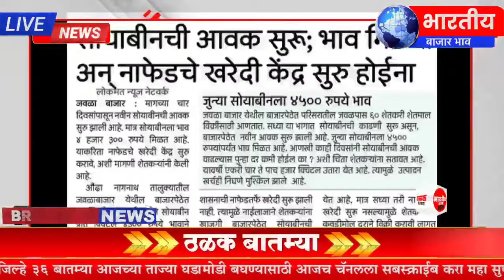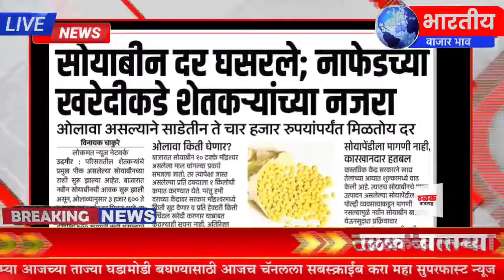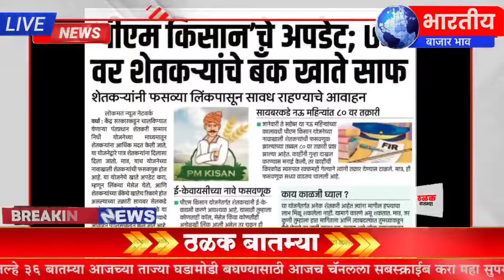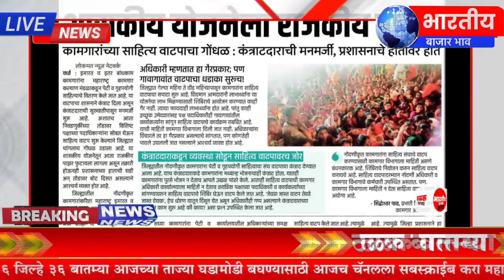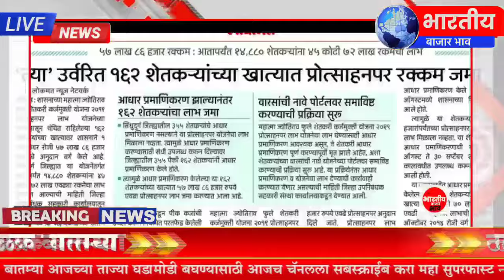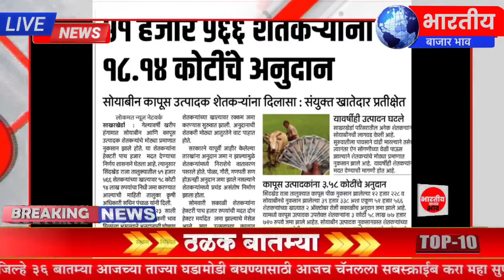अखेर ठरलं पी एम किसान चा हप्ता जमा होणार | Pik vima | कापूस कांदा Headlines News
Description

पीक विमा

Marathi batmya